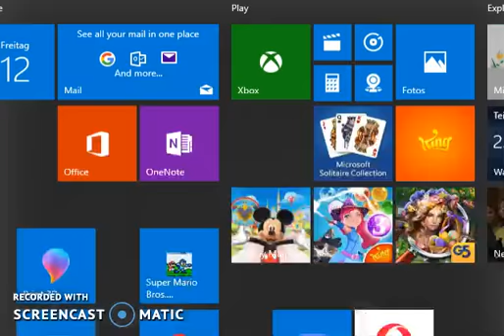Sonic Jam 6 (Teil1)